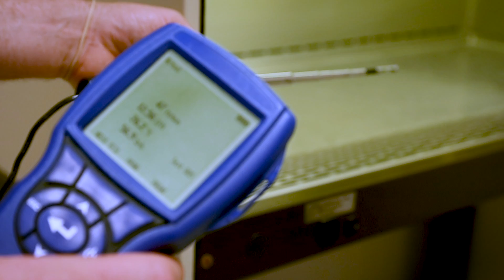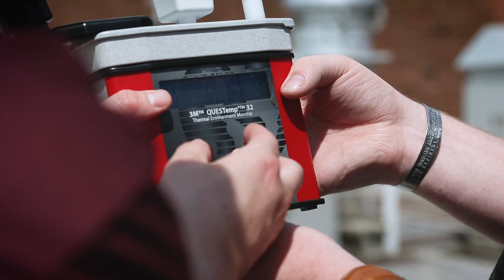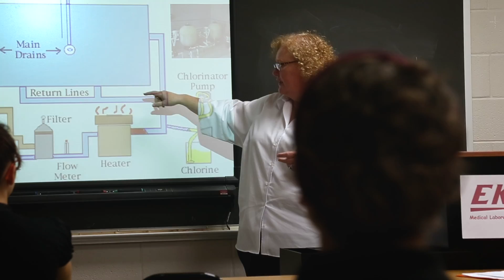Environmental Health Science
The Environmental Health Science program offers a Bachelor of Science degree. Established in the early 1970’s, the program is currently the state’s only accredited program and one of only 31 such programs in the United States accredited by the National Environmental Health Science and Protection Council. The program includes extensive study of the physical, chemical and biological threats to human health and focuses on both engineered barriers and behavioral changes required for protecting and enhancing human health. The program includes general education and support courses in biology, chemistry, and mathematics, plus a variety of environmental health courses dealing with air quality, water quality, wastewater disposal and treatment, hazardous and solid waste management, risk assessment and epidemiology, industrial hygiene, control of disease vectors, food hygiene, radiological health, environmental health program planning and law, and toxicology. During upper division study, the student must complete six credit hours of supervised field experience with appropriate agencies, industries, consulting companies, etc. Also, cooperative education opportunities are available to all students who may wish to gain experience in addition to credit hours.